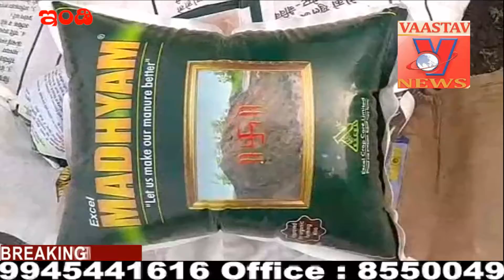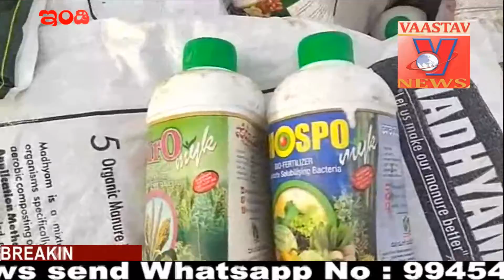ಭೀಮಾತೀರದ ಚಡಚಣದಲ್ಲಿ ರೈತ ಸಂಪರ್ಕ ಕೇಂದ್ರ ದಲ್ಲಿ ರೈತರಿಗೆ ಆಗಿದೆ ಭಾರಿ ಮೂಸ.